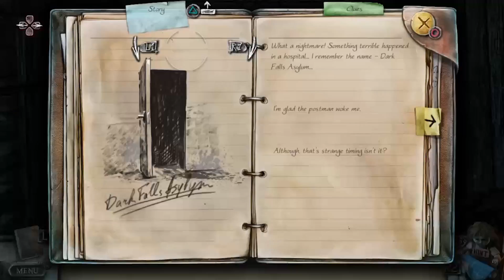True Fear: Forsaken Souls Demo: Episode 4- Another Spooky Story- Power Play Show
We continue to make progress in the haunted house and read another very scary story.